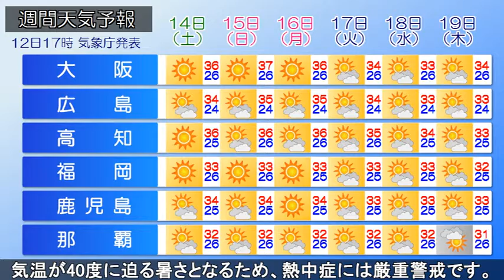2018/07/12 全国の天気予報 夕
本州付近は太平洋高気圧に覆われていますが、西～東日本では、気温の上昇や上空の気圧の谷の影響で、大気の状態が不安定となっています。今夜は西日本の太平洋側や東日本の山沿いを中心に雨や雷雨となりそうです。また東北の日本海側でも雨が降るでしょう。あすも北日本は低気圧の影響で午前中を中心に雨で、ぐずついた天気となりそうです。一方、東日本は天気が回復。東～西日本は広い範囲で安定した晴天となるでしょう。内陸部を中心に気温が上がり、猛暑日になりそうです。沖縄も夏空が広がるでしょう。３連休は西・東日本は安定した晴天。気温が40度に迫る暑さとなるため、熱中症に厳重な警戒です。